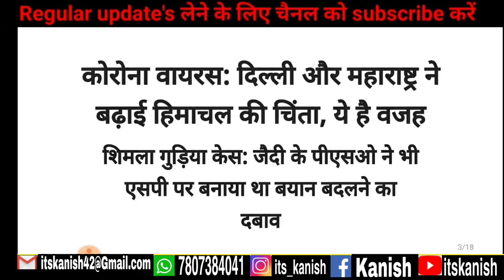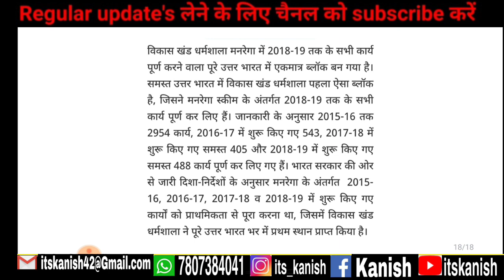आज दिनभर की 5 बड़ी खबरें |शिमला गुड़िया केस | दो-दो हजार की प्रोत्साहन राशि |हिमाचल की और बढ़ी चिंता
himachal, shimla news, kangra live, mandi live, hp police, hamirpur, chamba
trending news today himachal
 Chamba news
हिमाचल प्रदेश की सभी बड़ी खबरें देखें Himachal Pradesh news today Update Himachal Latest
 Himachal lockdown
News 18 Himachal
 Hp news
हिमाचल प्रदेश की खबरें
 हिमाचल के समाचार
 punjab kesari Himachal
 aajtak Live News
23 june 2020